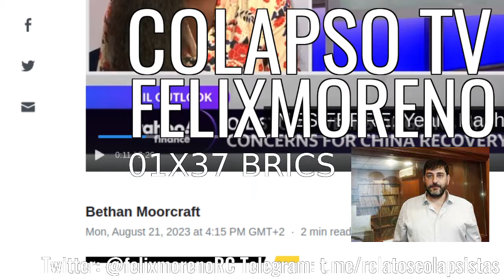COLAPSO TV 1X38 BRICS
En este directo hablo de los BRICS y un poco lo que puede pasar con nuestra economía.